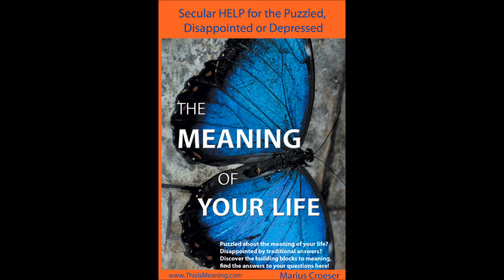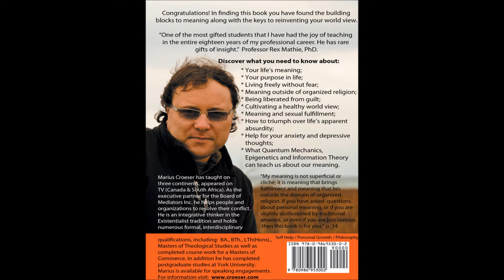THE MEANING OF YOUR LIFE Secular Help for the Puzzled, Disappointed or Depressed by Croeser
Are you puzzled about the meaning of your life? Are you disappointed by traditional answers? In this book you will discover the building blocks to meaning and find hopeful answers to your questions.

Perhaps surprising to some, is that there are many people who have spent years within their organized religious tradition only to continue to find themselves struggling with Meaning.  Equally, there are non-believers -- even Atheists -- who have given themselves over to an unnecessary, meaningless pessimism. If you have asked similar questions about personal Meaning, or if you are slightly disillusioned by traditional answers, or even if you are just curious, then this book is for you. Asking questions about meaning is normal. Not only is it normal, it is also important for your continued mental well-being.

Rather than with organized religion, Meaning (and a meaningful life) is to be had in abundance within the secular world; within our very earthly and human realm. It is my  assumption that, in reading this book, you are interested in learning about secular Meaning; the word secular is defined as "not pertaining to or connected with religion".

Our meaning does not have to superficial or cliché -- and meaning is not like some chocolate egg you may find during an Easter egg hunt. I also have difficulty understanding meaning as being a mere production of the mind. Equally, as I will explain, the notion that our meaning is derived from God appears to be built on shaky ground.  So, specifically in this book you will find relevant insights for your meaning; insights that come from bringing together information from recent philosophical and scientific inquiry. As you read this book, your own tangible understanding of meaning will grow -- and this process may well revolutionize your life.

This book has 17 Chapters. They are filled with practical insights and answers for you to explore, and for use in your everyday life.  You will discover insights into secular meaning, and related topics:
- Understanding your life's meaning and purpose;
- Having meaning outside of organized religion;
- How to be liberated from guilt;
- How to cultivate a healthy world view;
- Meaning and sexual fulfillment;
- How to triumph over life's apparent absurdity;
- Help for your anxiety and depressive thoughts;
- Discover what Quantum Mechanics, Epigenetics and Information Theory can teach us about our meaning.

About the author: The author has used the principles contained in this book to re-engineer his own lifestyle -- he practices, on a daily basis, the principles described in this book. Marius Croeser has taught on three continents, appeared on TV (Canada & South Africa). He is an integrative thinker in the Existentialist tradition and holds numerous formal, interdisciplinary qualifications, including: BA., BTh., LTh(Hons)., Masters of Theological Studies as well as completed course work for a Masters of Commerce. In addition he has completed postgraduate studies at York University.

Congratulations! In finding this book you have found the building blocks to meaning along with the keys to reinventing your world view.  It is time for you to find answers! Thank you for purchasing:

THE MEANING OF YOUR LIFE
- Secular  Help  for  the Puzzled, Disappointed or Depressed -

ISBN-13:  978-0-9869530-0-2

by Marius Croeser.